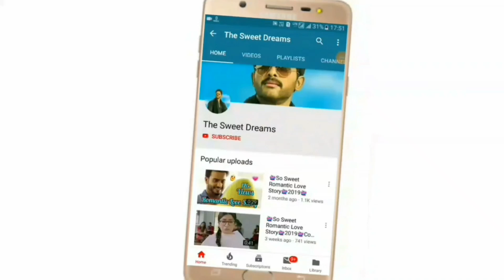💖 New Love Whatsapp Status Video 2019 💖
✔⚫The Sweet Dreams Presented :) 30 Second New Whatsapp Status Video of

▶Status :) 💖New Love Whatsapp Status Video 2019 💖

⚫WhatsappStatusVideo:) RomanticWhatsappStatus Video, Cute Whatsapp Status Video, HeartTouching Whatsapp Status Video, HeartBroken Whatsapp Status Video, Emotional Whatsapp Status Video, Sad Sa

Keep Supporting 💪
Keep Sharing ⤴
Keep Loving ❤